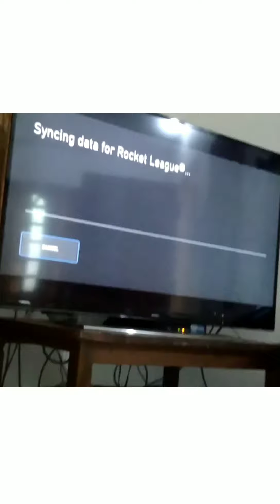how to play rocket league |Mohammed abdullah's Drawing